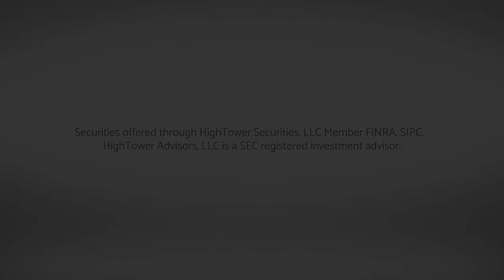David L Bahnsen On The 2008 Financial Crisis: Part Nine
The Month I Could Never Forget: A Not-So Happy Anniversary - Part Nine
This 777 Was A Crash not a Landing